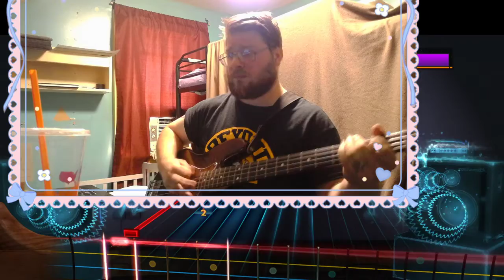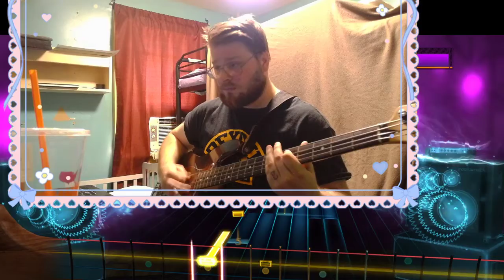The Offspring - All I Want (Rocksmith Bass Cover)